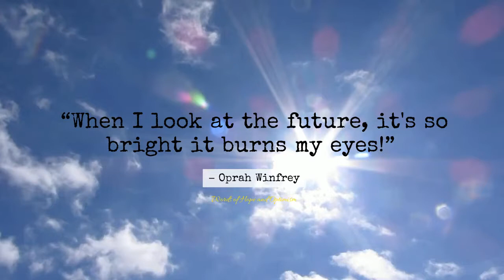Glaring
“When I look at the future, it's so bright it burns my eyes!”
― Oprah Winfrey

Let's live and flourish.